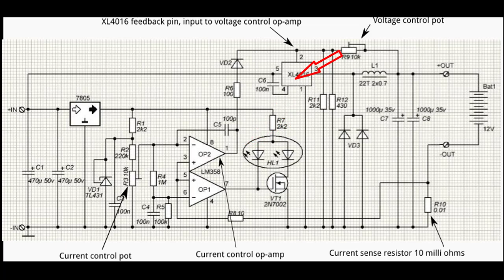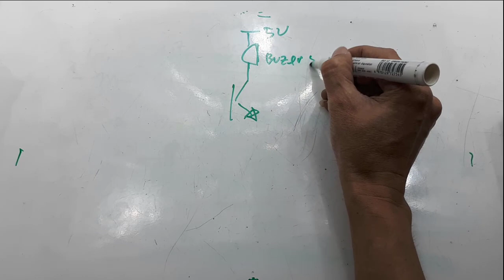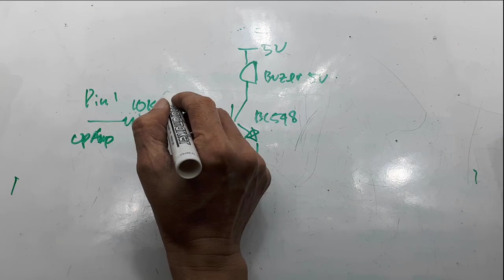Buzzer short circuit xl4016 9A 1,25 - 35V Penurun Tegangan DIY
Video ini menerangkan cara membuat deteksi short, dengan ditandai buzer bunyi. Atau buzer akan mulai berbunyi . bila modul kekurangan arus.

0:00 radal05
0:08 Introducing Xl4016 penurun tegangan
0:12 Test output XL4016
0:36  XL4016 . load test
0:51 Test short circuit XL4016
1:22 XL4016 9A module schematic
1:41 Add buzzer short circuit on module XL4016 9A
2:07 How to add a short circuit buzzer to the XL4016 9A module
3:19 How the Op Amp works on the XL4016 9A . module
4:24 Schematic of buzzer short circuit on module XL4016 9A
5:26 Assembly buzzer short circuit on module XL4016 9A
7:09 Test buzzer short circuit on module XL4016 9A

1. Regulator Adjustable 1.25V-35V 9A 300W Step down dc to dc xl4016 Ide Kreatif adjustable power supply